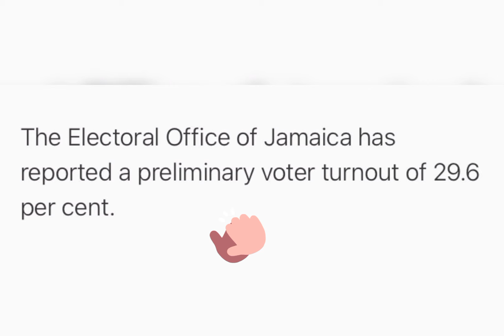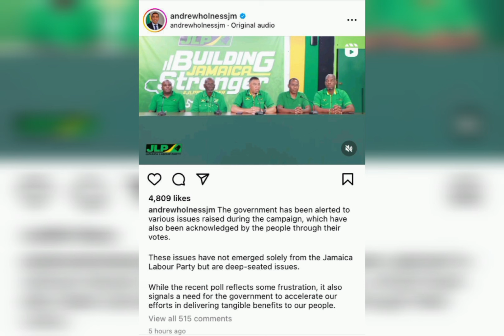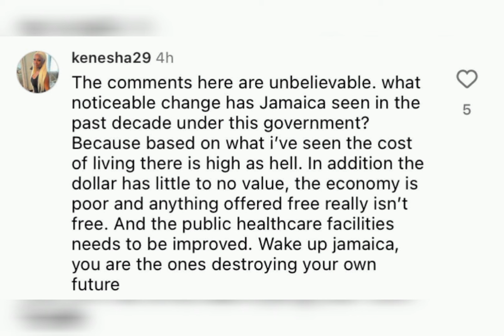Unbelievable! Andrew Holness Really Said This! 29% Voted